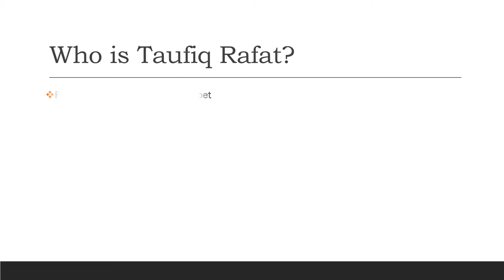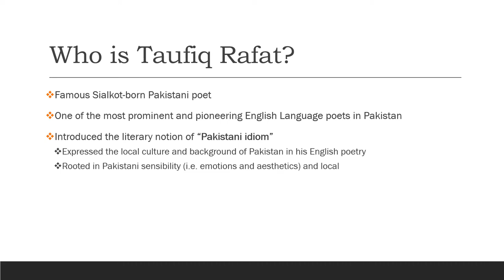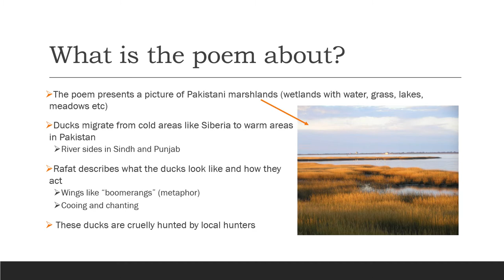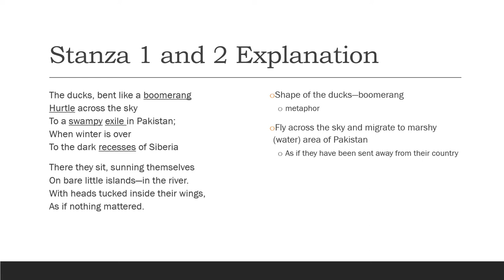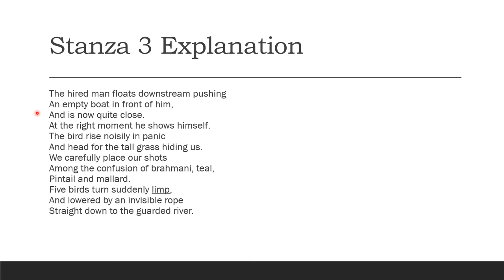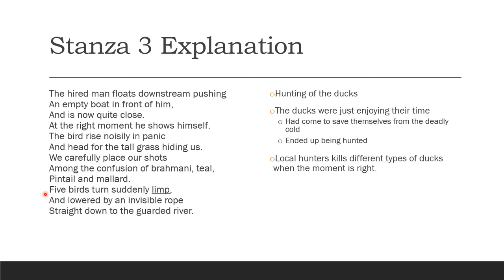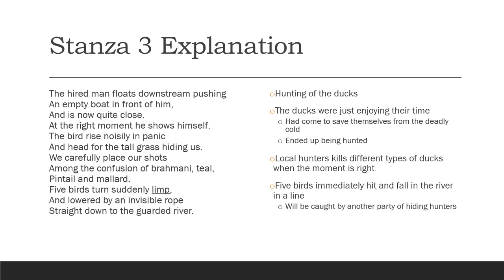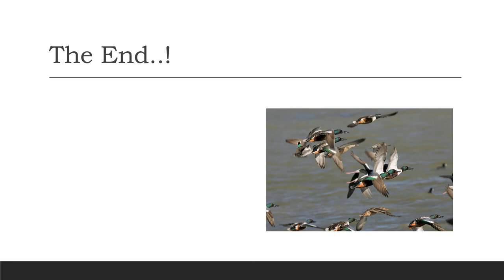Ducks by Taufiq Rafat | Explained in Urdu